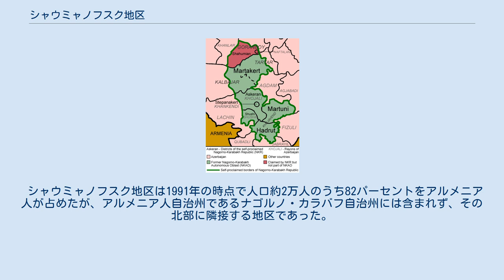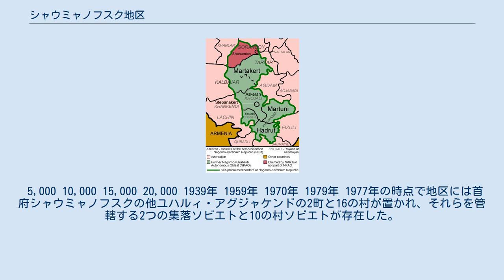シャウミャノフスク地区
アゼルバイジャン・ソビエト社会主義共和国の行政区分
ナゴルノ・カラバフの歴史
シャウミャノフスク地区（シャウミャノフスクちく、ロシア語: Шаумяновский район）、別名シャウミャン（村）地区（アゼルバイジャン語: Şaumyan (kənd) rayonu）、シャフミアン地区（アルメニア語: Շահումյանի շրջան）は、アゼルバイジャン・ソビエト社会主義共和国に存在した地区。
シャウミャノフスクを首府とし、面積は600平方キロメートル。
 シャウミャノフスク地区は1991年の時点で人口約2万人のうち82パーセントをアルメニア人が占めたが、アルメニア人自治州であるナゴルノ・カラバフ自治州には含まれず、その北部に隣接する地区であった。
しかし、地区の郊外にはアゼルバイジャン人の村があり、アルメニア人居住域は自治州とは隔たれた状態にあった。
当時、地区のアルメニア人は民族対立から極度の困窮状態にあり、彼らは天候のよい日に一日一回アルメニア・ソビエト社会主義共和国のエレヴァンからヘリで空輸されてくる燃料で命を繋いでいた。
電話も郵便も機能せず医療環境も劣悪で、地区の主要産業であるワイン醸造も石膏生産も、輸出先を失って崩壊状態にあった。
 1989年7月25日に地区ソビエトはアゼルバイジャン最高会議 (ru) に対し地区のナゴルノ・カラバフ自治州への編入を要請し、同月にはアゼルバイジャン共産党地区委員会が地区の自治州への編入を決議した。
8月1日にバクーはこれらの要求を退け、翌1990年1月15日には地区と自治州に非常事態宣言が発された。
さらに8月29日にはアゼルバイジャン共産党中央委局が党地区委の活動を停止し、その第一書記ウラジーミル・アガジャニャンを民族主義・分離主義者として除名した。
そしてついに1991年1月14日、アゼルバイジャン最高会議幹部会はシャウミャノフスク地区を隣接する自治州外カスム・イスマイロフ地区（シャウミャノフスク地区の50倍の、主にアゼルバイジャン人からなる人口を擁する）へと編入することを決議した（2月7日承認）。
 1991年春、旧シャウミャノフスク地区は同じくアルメニア人が多数を占めるハンラル地区とともに、ソ連軍とアゼルバイジャンOMON (ru) による円環作戦の対象となった。
この結果としてシャウミャノフスク地区からは1万7000人を超すアルメニア人避難民が発生した。
アゼルバイジャンがソ連から独立した直後の同年9月2日、シャウミャノフスク地区ソビエトは自治州ソビエトとの合同会議で、ともに新国家「ナゴルノ・カラバフ共和国」を形成することを宣言した。
しかし、ナゴルノ・カラバフ戦争中の翌1992年6月12日、シャウミャノフスク地区はアゼルバイジャン軍に制圧された。
 「ナゴルノ・カラバフ共和国」側は現地名で旧シャウミャノフスク地区と同名のシャフミアン地区を設置しているが、その領域はシャウミャノフスク地区とは一致していない。
 地区の民族別人口は以下のように推移している。
 5,000 10,000 15,000 20,000 1939年 1959年 1970年 1979年 1977年の時点で地区には首府シャウミャノフスクの他ユハルィ・アグジャケンドの2町と16の村が置かれ、それらを管轄する2つの集落ソビエトと10の村ソビエトが存在した。